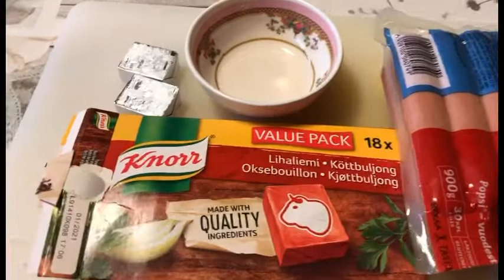Cuộc Sống Phần Lan. Huong Dan Cach Nau Khoai Lan Tay Musia Voi Nakki